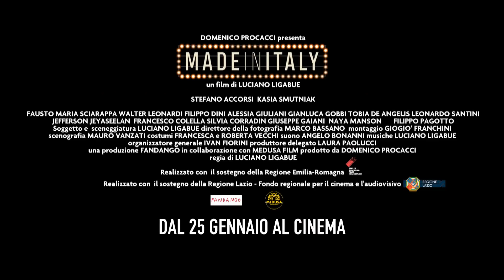Made in Italy - Scena film - Luna di miele in Italia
Il nuovo film di Luciano Ligabue dal 25 gennaio 2018 al cinema!

Con Stefano Accorsi, Kasia Smutniak, Fausto Maria Sciarappa, Walter Leonardi, Filippo Dini, Alessia Giuliani, Gianluca Gobbi, Tobia De Angelis

Prodotto Da Domenico Procacci

Una Produzione Fandango, Zoo Aperto, Riservarossa, Eventidigitali Films in collaborazione con Medusa Film

Una distribuzione Medusa Film

“Made in Italy” è una tormentata dichiarazione di amore verso il nostro Paese, raccontata con le parole e la musica di Luciano Ligabue, attraverso lo sguardo di Riko, un uomo onesto alle prese con una vita in cui tutto sembra essere diventato improvvisamente precario: il lavoro, il futuro, i sentimenti.
Ma se a volte rialzarsi non è facile, Riko ha scelto di non darla vinta al tempo che corre: c’è un matrimonio da difendere e riconquistare, ci sono amici su cui contare e una casa da non vendere.
Riko decide di mettersi in gioco e prendere finalmente in mano il suo destino.